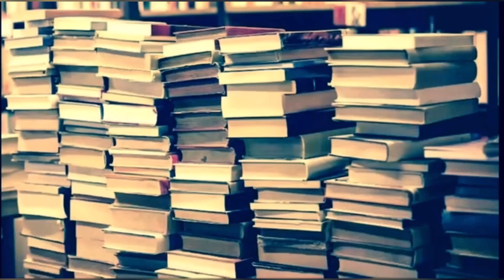🎧Meeting Portgas D. Ace [ASMR/One Piece] [First Meeting] [Joining Spade Pirates] [Flirting]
The marines are here. They're after that pirate from the pub who just wanted a bite and now they're invading my town looking for the pirate. Wait, there he is. I've had an interest in pirates for most of my life, so maybe it's time for me to set off...